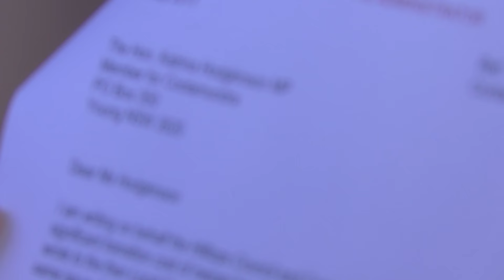Hilltops Council Short-Changed $2.45m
Hilltops Council is being short-changed by the State Government for their forced Council amalgamation.

The Government allocated $5 million to pay for the amalgamation, but Council needs an extra $2.45 million to cover the costs.

We didn't want this forced amalgamation, but now we're being left to foot the bill.

Council wrote to the Premier, Local Government Minister Gabrielle Upton, and Katrina Hodgkinson MP, but it's fallen on deaf ears.

Premier Gladys Berejiklian was in town last week, but she just spent the time parading around the National Party candidate and not delivering for our Local Council.

Hilltops Council deserves better.